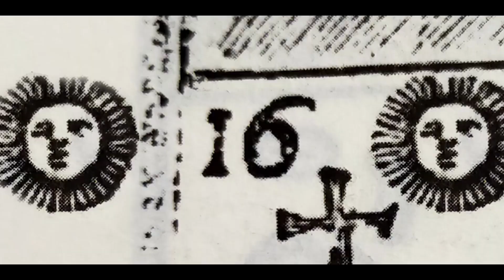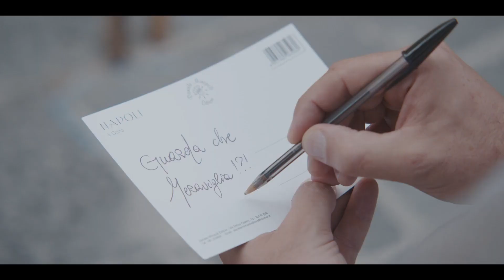RITUALE N°3: LA DEA BENDATA il nuovo profumo di NOBILE 1942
A Napoli si dice: “ Pazzo chi gioca e pazzo chi non gioca”, si perché è follia giocare ma è altrettanto folle non tentare qualche volta la sorte. Soprattutto se la notte vi regala sogni: questi si trasformano in numeri grazie alla Smorfia e potrebbero essere vincenti. Ma per ricevere il bacio de “La Dea Bendata”, ci vuole solo una cosa: ‘A CIORTA.

Nobile 1942 presenta il nuovo profumo della collezione I RITUALI: “La Dea Bendata”.